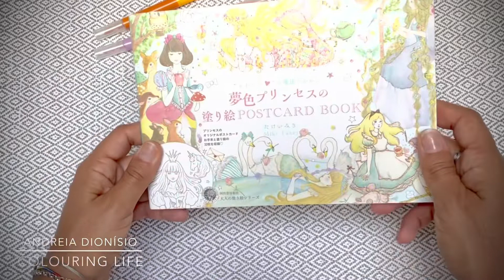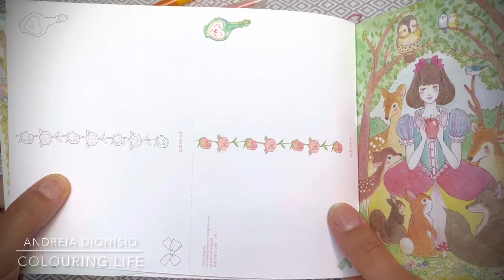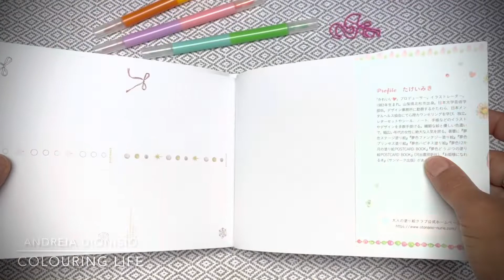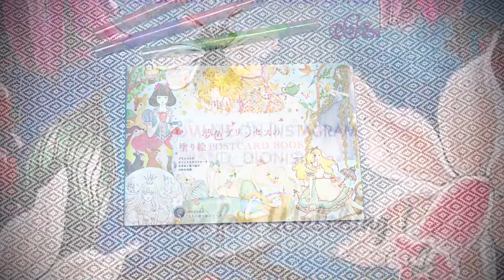MIKI TAKEI 🎀 DREAMY PRINCESS POSTCARDS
Discover this beautiful “Dreamy Princess” Coloring Postcards by Japanese Illustrator Miki Takei
Join me as I flip through this incredible coloringbook full of lovely characters and well known pictured moments to color!

End Credits
Ilustration: Maria Trolle
Colored by: Andreia Dionísio